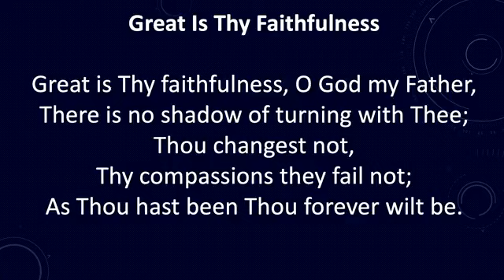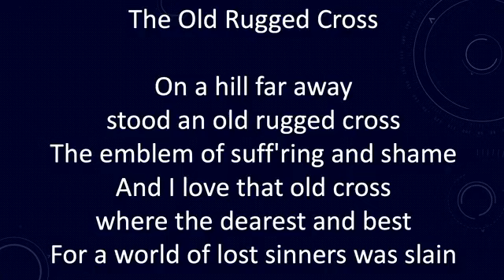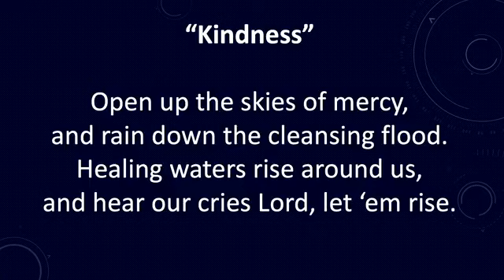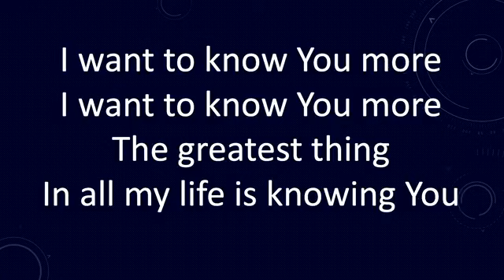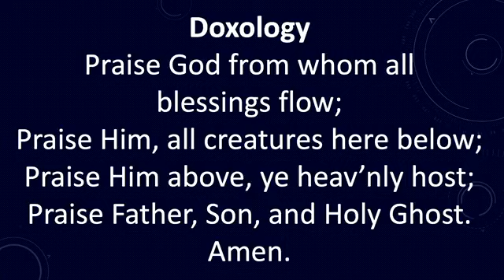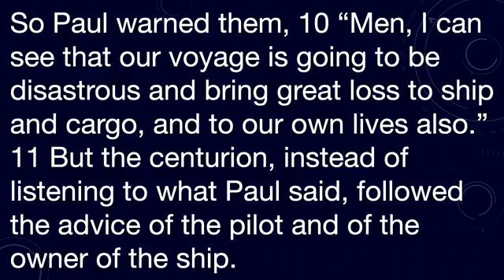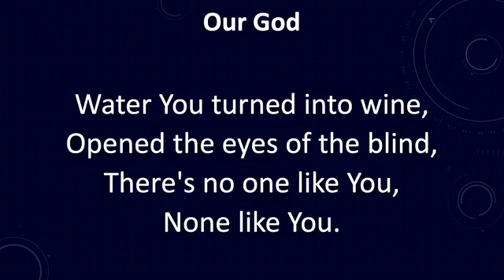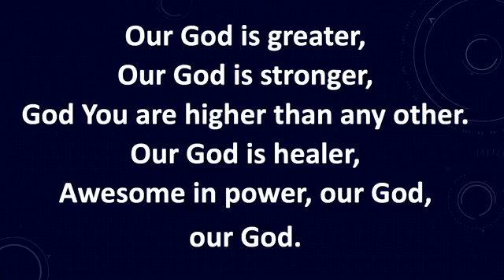Shutesbury Community Church Service, 6-16-24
Paul Trip to Rome - Pastor Mark Ellis
SORRY THERE IS NO SOUND FOR VIDEO. TECHNICAL GLITCH
Acts of the Apostles Sermon Series